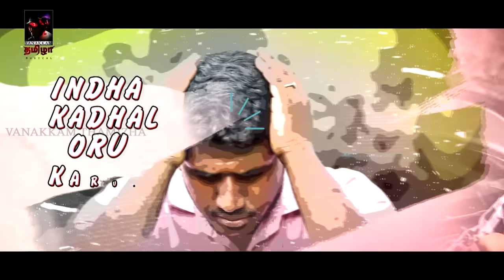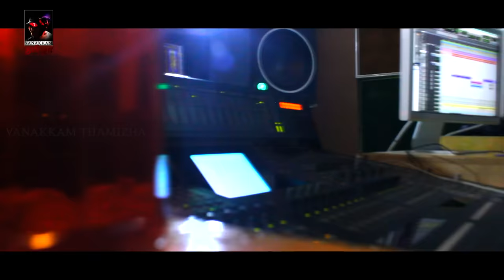"KANNAMMA" official lyrical video song /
Gana sudhagar New song
" Neethandi Modern Maina " plz watch This Song.. mass love gana🎶✨️🎊🎉

"KANNAMMA " A Love with tears - Full Lyrical Song
 # SONG : 2
Vocals         : YouTube King Gana Sudhakar
Music, Lyric, Direction & production  : Vanakkam Tamizha - Sadiq
Studio     : dao

VANAKKAM THAMIZHA MUSICAL